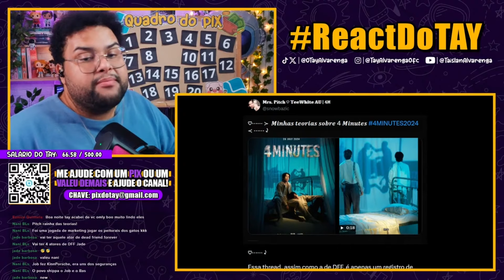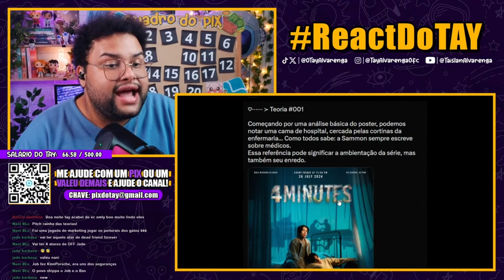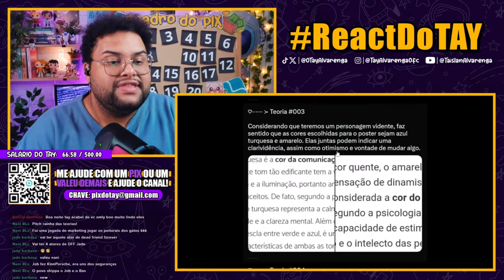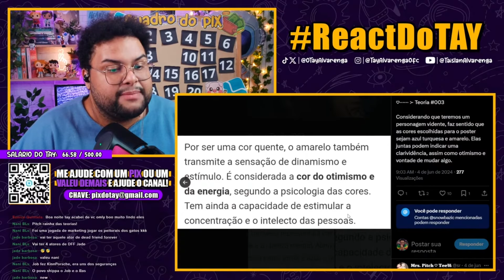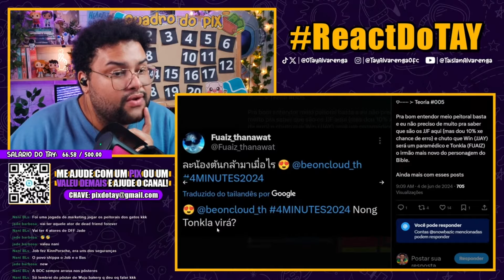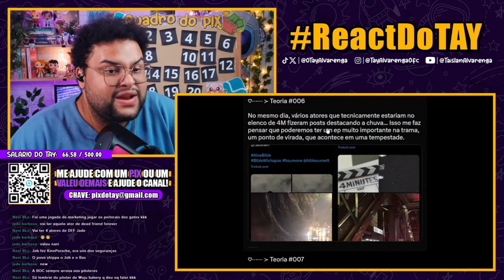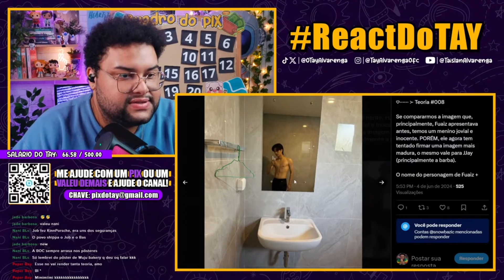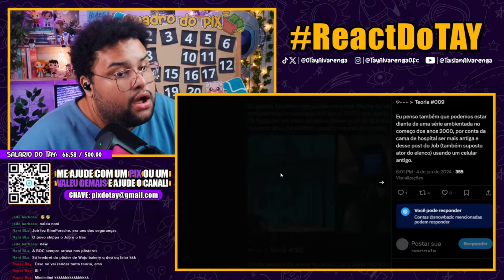4MINUTES - Novos Atores e Pôsteres + Teorias para a Série! 👀🥰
Esta semana foi cheia de novidades e uma delas, é que a BeOnCloud lançou novidades para 4Minutes, novo BL de BibleJes. Venham comentar comigo e falar sobre TEORIAS para essa série esperadíssima! 👀🥰

💌 ME MANDE CARTINHAS:
Taislan Alvarenga
Perdões-MG
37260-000